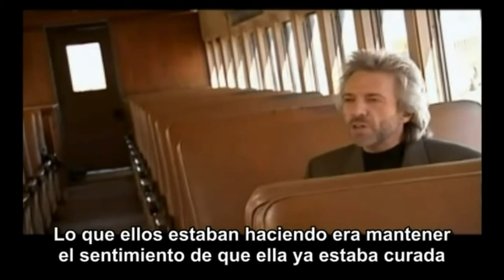Gregg Braden - Curación de un tumor de vejiga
Gregg Braden reconocido escritor habla sobre la curación de un tumor de vejiga, basado en el film del Maestro de Zhineng Qigong Luke Chan.